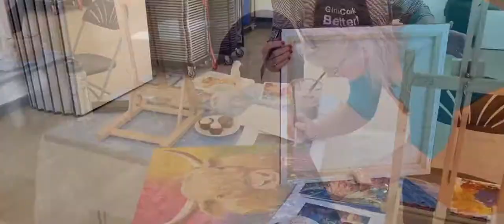Acrylic painting workshop -Highland Cows!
“Had a brilliant day today learning all about a very different style of painting to my own. Thank you for a great day Sue. Anyone looking for a fab day learning about painting wherever your imagination takes you should get booked in with Sue”  Ian 20.3.22.

   “Absolutely brilliant day. Thanks so much Sue for your teaching style is as inspiring and fun as your art which I love. Lots of fun and laughter and art, all the art.This is a whole new medium, style of painting and size for me, and you gave me the confidence to get stuck in and put my usual doubts away, not to be downhearted if I thought it was going wrong but to stand back and look through fresh eyes. I now know where I need to go to complete my handsome beast and my first set of acrylic paint are on order already. Lol”  Kirsty 20.3.22

Thank you Ian and Kirsty for your beautiful comments, it really made my day! If you want to book on one of my workshops in Leicestershire (Ashby) or Derbyshire (Swadlincote) check the workshop booking

There is a two day weekend workshop coming up in October too, for those further afield who would like to have an art mini break!